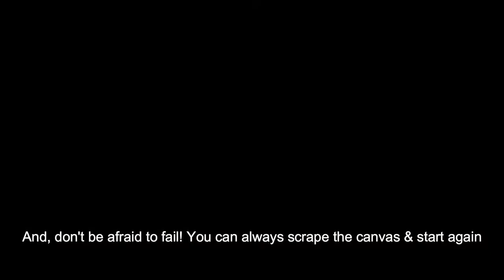Fluid Art for Beginners | Paint Transparency, Opacity & Density | Acrylic Pouring | Wendy Mataija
Did you know that acrylic paints behave differently in fluid art based on whether they are opaque, transparent or semi transparent? And, they behave differently in your acrylic pour based on their density (density can be thought of as a paint weight). Today, we'll do a brief review of each of those factors, and how they can be manipulated to change your painting.

I'm including a chart which lists popular paint colors and their density level. This is based on Golden products. Note that lower numbers mean the paint is "lighter" while higher numbers mean the paint color is more dense, or "heavier".

As always, please reach out if you have any questions at all. Happy painting!